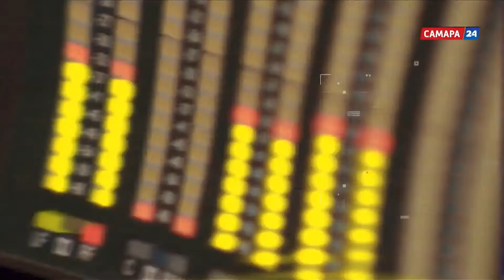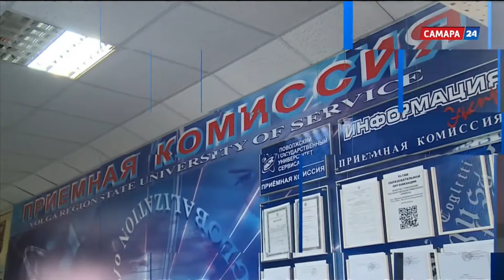Заставки, проморолик канала и начало "Вестей" (Самара 24, 17.06.2021)